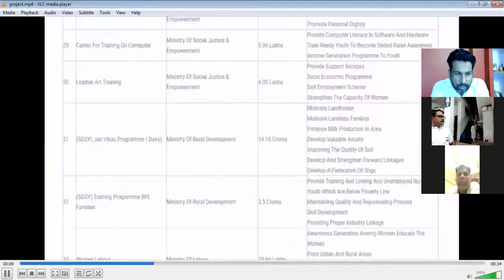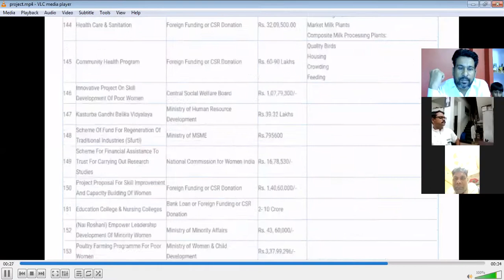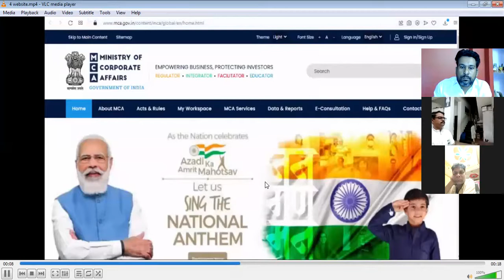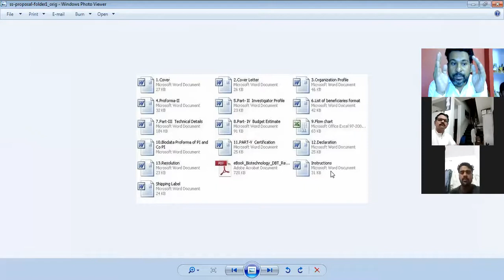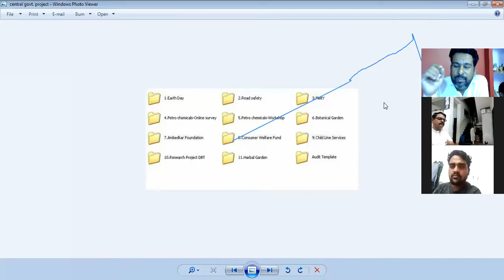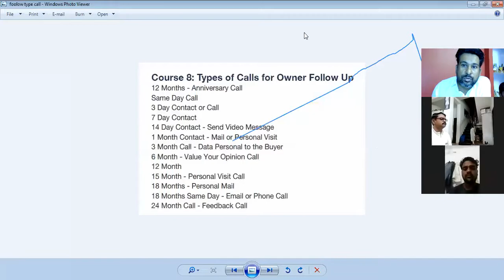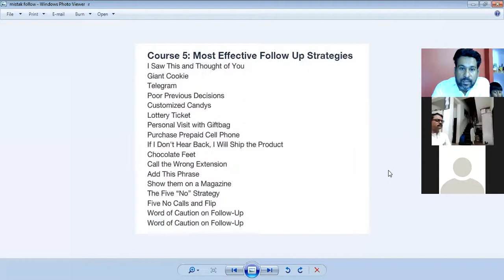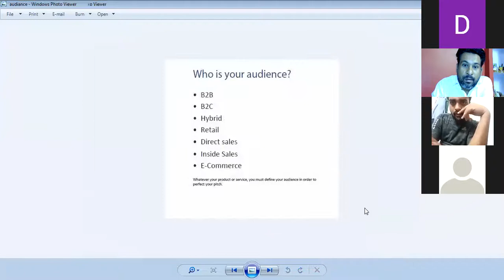ngo funding agency|trust fund ZOOM MEETING | ATTORNEY | accident | lawyer | auto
ngo
ngo funding
trust fund
trust
csr fund
csr
charitable trust
ngo project
how to get fund for ngo
trust funds
tpf fund
fundraising
funding
new ngo
niti aayog
ngos
csr 1 registration
fcra

ngo funding
trust fund
csr fund
charitable trust
ngo project
trust funds
tpf fund
new ngo
niti aayog